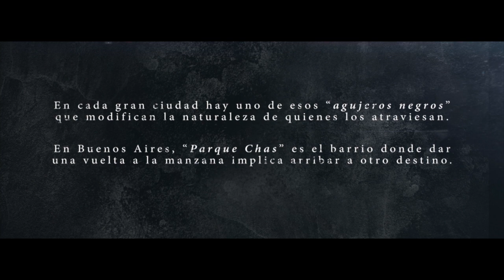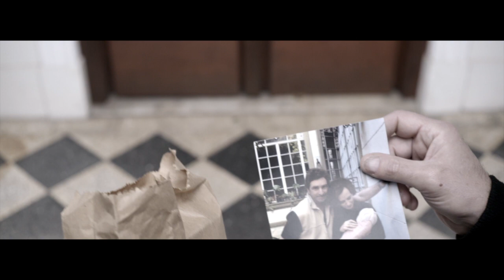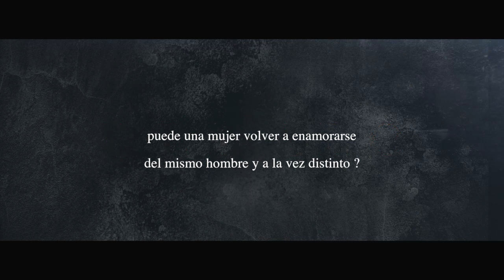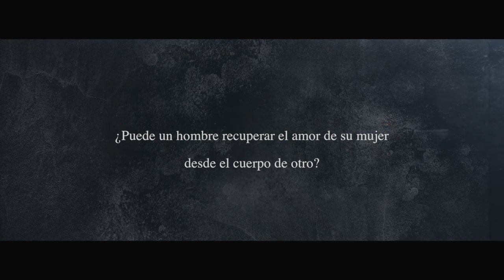DEDALO (Teaser-Trailer) - 4k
DEDALO (FICHA TECNICA) – Es una Serie dirigida por Roly Santos, 8 caps. X 26’ – Soporte 4k – Producido por Romana Audiovisual y Laz Audiovisual (Asociado) – con el Apoyo del INCAA. Escrita por Tato Tabernise, con Música Original de Edu Zvelteman. Con el Elenco: Gabriel Rovito, Malena Figó, Osky Ferrigno, Hugo Arana, Nora Cárpena, AZUL Fernandez, Raúl Brambilla, Laura López Moyano, Deborah Fideleff, Garmán Baudino, Daniel Quaranta, Néstor Sabbatini, Ileana Livoff y Julián Krakov. // Foto: Santiago Guzmán, 2º Unidad Vinnicius Gennaro, Gaffer Julian Diaz Seijas, Reflectorista Antonio Gómez, Foquista Rodrigo Sanchez y Tincho Heredia. Asist.Dirección Santiago Guidi, Ayte. Braian Brown, Escenogrfía Mariu Fermani, Vesturario Agus Santivañez, Maquillaje Celeste Dunan y Camila Galan, utilero Ignacio Carreras, FX Lanfranco Burattini. Montaje Jerry Zótola, Ate. Jorge Fridman, Sonidista Mariano Castrillo, Asist. Bruno Gonzalez, Post-Sonido bandas Guillermo Lombardi-Monociclo Casa de Sonido. Arte Gráfico: Fede Gómez. Producción Roberto Forio, Javier Saffores y Maru Buslemen-